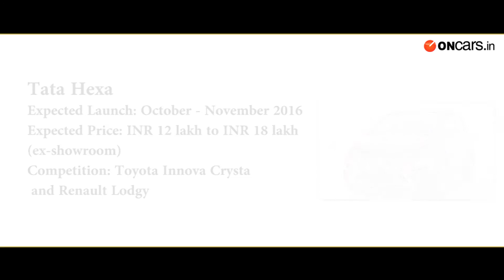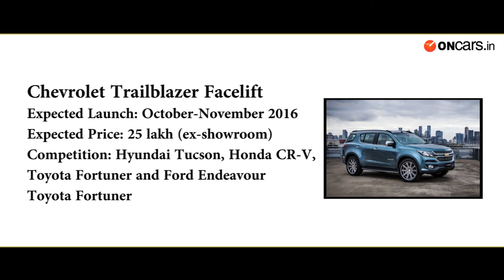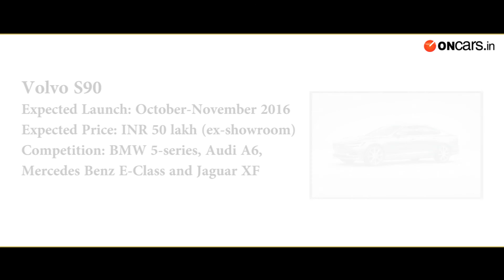Top 20 New Cars still to be launched this year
As the festive season is approaching, this period is considered as the auspicious one by the car buyers. To make things easier for you... we bring you the top 20 new cars that are expected to be launched in the Indian market over the next three months.